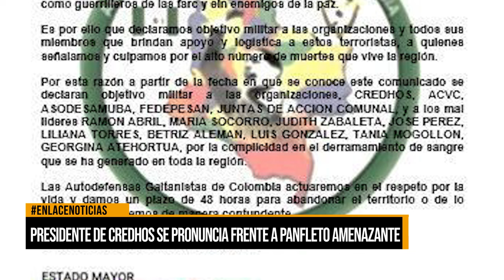Presidente de CREDHOS se pronuncia frente a panfleto amenazante